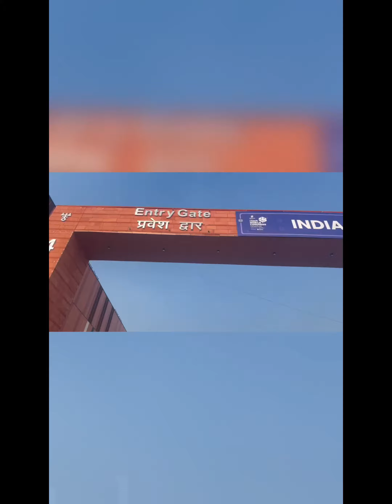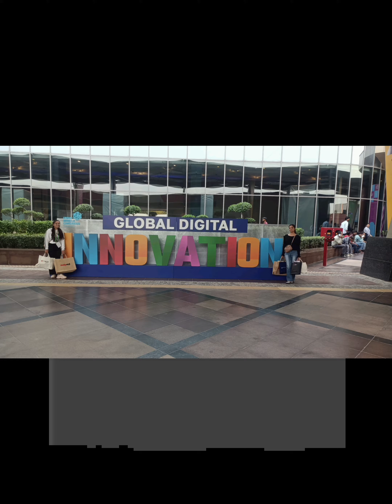INIDA MOBILE CONGRESS 2023 || Kooinindia Vlogs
On October 27, Prime Minister Narendra Modi inaugurated the 7th India Mobile Congress. The event is taking place at Bharat Mandapam, Pragati Maidan in New Delhi. During the event, PM Modi stated that India is moving in the direction of becoming a leader in 6G technology. Akash Ambani, Sunil Bharti Mittal and Kumar Mangalam Birla also made their statements. Watch